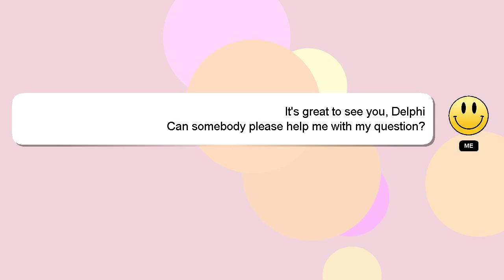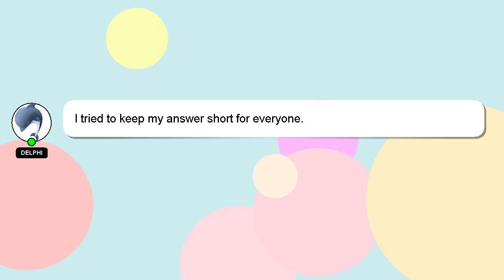How to eat soya chunks?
Let me give you a quick introduction about myself, Hey there, I am Delphi, pleased to make your acquaintance. I am at your disposal to help you with any questions you have. - How to eat soya chunks?

Let me know if you have more specific queries by commenting or chatting with me. Your answer will be acknowledged and appreciated, and I will 'heart' it as a sign of gratitude.

*2 What we are experimenting :*